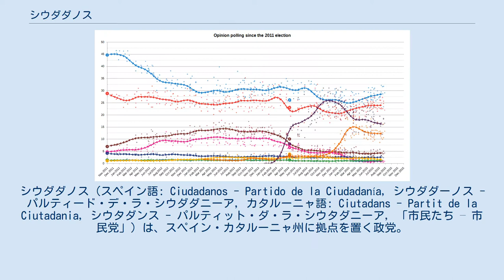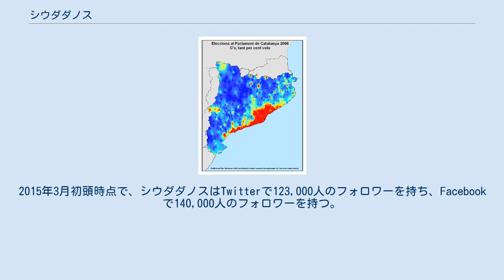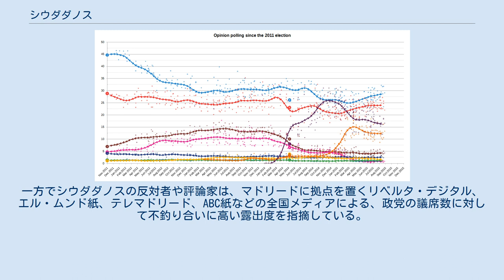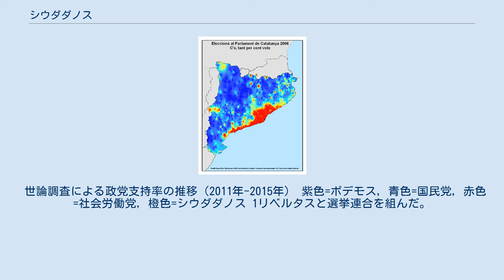シウダダノス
シウダダノス（スペイン語: Ciudadanos - Partido de la Ciudadanía, シウダダーノス - パルティード・デ・ラ・シウダダニーア, カタルーニャ語: Ciutadans - Partit de la Ciutadania, シウタダンス - パルティット・ダ・ラ・シウタダニーア, 「市民たち – 市民党」）は、スペイン・カタルーニャ州に拠点を置く政党。
略称はC's。
日本語では市民党などとも呼ばれる。
カタルーニャ州発祥であるが、カタルーニャ民族主義、カタルーニャの独立や自治権拡大には強硬に反対し、その姿勢は国民党よりも強い態度を取っている。
 2014年までは主にカタルーニャ州で活動しており、2012年のカタルーニャ州議会選挙では9議席を得た。
2015年前半にはポデモス、スペイン社会労働党(PSOE)、国民党(PP)に次ぐスペインの第4勢力として台頭し、3月初頭にエル・パイス紙が行った世論調査では12.2%の支持率を、同時期にラジオ局のカデーナ・セールが行った世論調査では13%の支持率を得た。
 政治思想は中道左派、ポスト・ナショナリズムであると自己定義しており、その綱領で自由主義と社会民主主義を融合させた政策を提示する政党であると示しているが、その思想は中道右派から来ている。
 2006年の結党時から党首を務めるアルベール・リベラは、党のイデオロギーを「カタルーニャは私の故国であり、スペインは私の祖国であり、欧州連合(EU)は私たちの未来である」と表現している。
国家公用語のスペイン語と地域言語のカタルーニャ語の二言語が公用語であるカタルーニャ州において、時として軽視されがちなスペイン語の使用を擁護し、カタルーニャ地方の独立を求めるカタルーニャ・ナショナリズムに反対しており、スペイン一国主義による経済発展を主張している。
2011年以後にはスペインで既存政党に対する抗議運動が盛んに行われ、2014年には二大政党に反発する有権者の支持をポデモスが集めたが、シウダダノスはポデモスと比較されて「右（派）のポデモス」とも呼ばれる。
シウダダノスは国民党の支持者層を奪っているとされる。
 批判的な勢力からは左派を取り込んだ新自由主義政党と批判される事もある。
また、親EU路線を貫き、比較的立ち位置が近いフランスの共和国前進との関係を強化している。
 2006年の結党時から党首を務めるリベラ 劇作家・俳優のアルベール・ボアデーリャ、著作家のフェリクス・デ・アスーア、ジャーナリストのアルカディ・エスパーダら、ほぼ全員がバルセロナに在住するカタルーニャ人知識人のグループによって、2005年6月7日に「カタルーニャに新政党を設立するため」の声明が出され、シウタダンス・ダ・カタルーニャ（カタルーニャ市民, 略称はCC）と呼ばれる市民運動が組織された。
6月21日にはバスク地方の中心都市であるビルバオ、スペインの首都であるマドリードでも同様の声明が出された。
これらの声明では、「カタルーニャ州政府によって強制力を持つカタルーニャ・ナショナリズムが広められた」と述べ、カタルーニャ民族主義への反発を示した。
 彼らは何度か円卓会議や検討会を行い、2006年3月4日、バルセロナのチボリ劇場で政党としてのシウダダノス(C's)が設立されたが、6月5日にはメンバーがカタルーニャ独立主義者に攻撃される事件が起こっている。
7月8日・9日には初の党大会が行われ、組織構造が決定されて代表機関が選出され、若手法曹のアルベール・リベラが党首に、ジャーナリストで哲学教授でもあるアントニオ・ロブレスが事務局長に選出された。
 バルセロナにある党本部 結党後初の選挙は、2006年11月1日に投開票が行われた2006年カタルーニャ州議会選挙である。
シウダダノスは全体得票数の約3%となる89,840票を獲得し、リベラ、法曹のホセ・ドミンゴ・ドミンゴ、ロブレスの計3人が議席を得た。
選挙運動の際には公衆の目を引き付けるために、党首のリベラ（当時26歳）が股間を両手で隠した全裸の状態で選挙ポスターに登場したが、男前でセクシーな裸体の写真をばらまく宣伝手法に不快感を示す有権者もいた。
 2007年5月27日の地方自治体選挙では、カタルーニャ州の4県以外にバレンシア州アリカンテ県とカスティーリャ・イ・レオン州サラマンカ県でも候補者を出した。
カタルーニャ州内の自治体で獲...